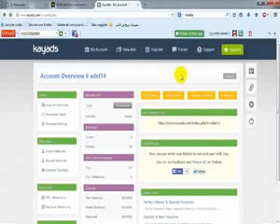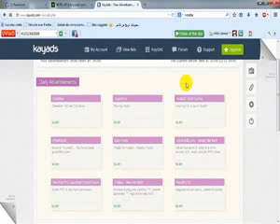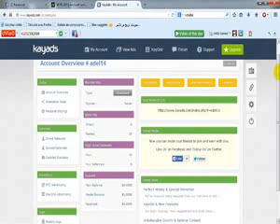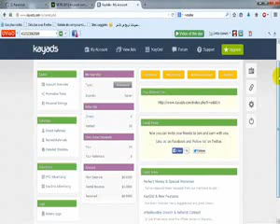شرح موقع kayads الجديد لربح من ضغط على الاعلانات 5 10 دولار يوميا‬ YouTube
التسجيل في الموقع من هنا